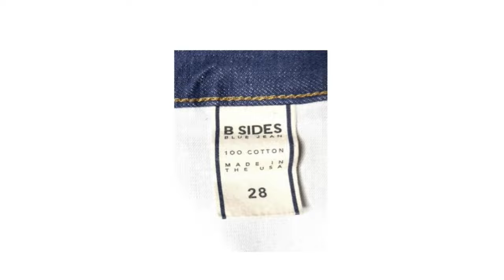10 Jean Brands to BOLO in 2023 | Denim Brands You DON’T know but NEED to know | Research + Reselling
Hi! I'm Britt Renea- I love diving into sold listing and researching brands that sell.  In this video, I break down ten Denim Brands You DON"T know but NEED to know- so be on the lookout for these ten brands in 2023 | This is a new segment to the channel I am calling Research + Reselling. I will be bringing the research for sold listings-in different clothing categories for men and women to be a value added reseller to you all!

If you have never signed up for Poshmark- use code RINGARDEREVIVAL
to receive $10 upon joining.

If you have never signed up for Whatnot- use this link to get $10 towards your first order.

It's easy to buy and sell on Mercari. Get up to $30 when you get started. Use code QEGTGS when you sign up with my

Musician: EnjoyMusic

Video Music: Solitude
Muscian : Rook1e

Musician: EnjoyMusic